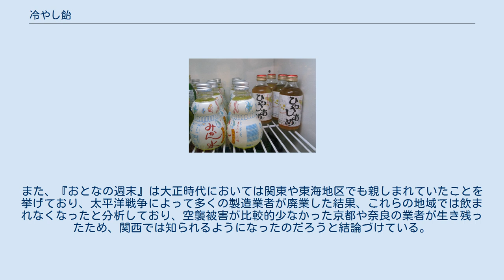冷やし飴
冷やし飴（右） 冷やし飴（ひやしあめ）は、麦芽水飴（または米飴）を湯で溶き、生姜の搾り汁や卸し生姜を加えた飴湯（あめゆ）を冷やした飲料。
製氷技術が発達する以前は飴湯が主流で、夏場に暑気払いとして飲まれていた。
現在では冷やし飴は主に夏場、飴湯は主に冬場に飲用される。
 講談社のグルメ専門誌『おとなの週末』によると、冷やし飴の生まれた正確な時期ははっきりしないとされている。
ただし、幕末の大阪で刊行された画帳『花の下影』に飴湯の屋台が描かれていることを根拠に、少なくとも江戸時代末期には飴湯が存在していたと推測している。
当時の大阪において、飴湯は関東における甘酒のように夏バテ防止のドリンクとして親しまれていたとされており、明治時代に入って製氷技術が発展してからは、飴湯を冷ました冷やし飴が登場した。
また、『おとなの週末』は大正時代においては関東や東海地区でも親しまれていたことを挙げており、太平洋戦争によって多くの製造業者が廃業した結果、これらの地域では飲まれなくなったと分析しており、空襲被害が比較的少なかった京都や奈良の業者が生き残ったため、関西では知られるようになったのだろうと結論づけている。